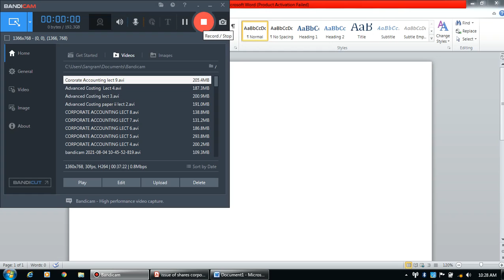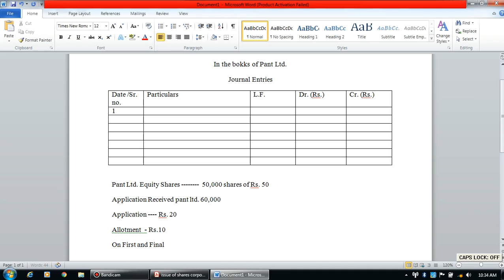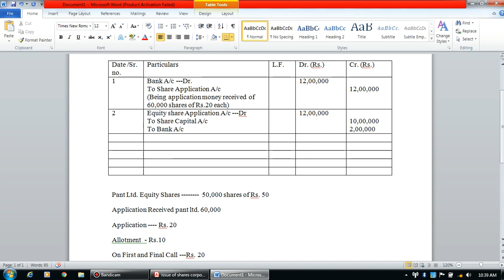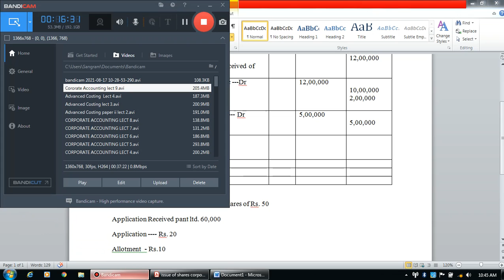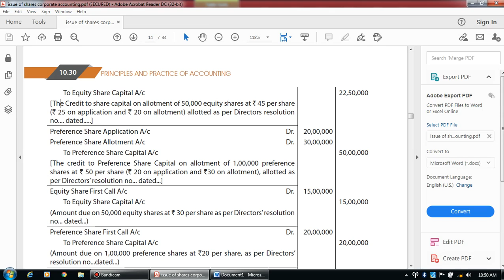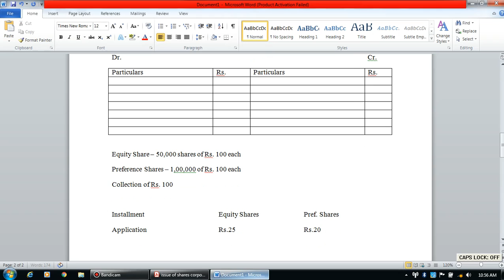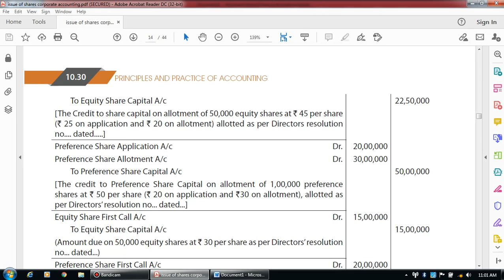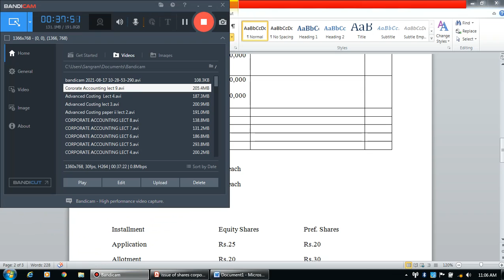Diploma in E accounting(1)